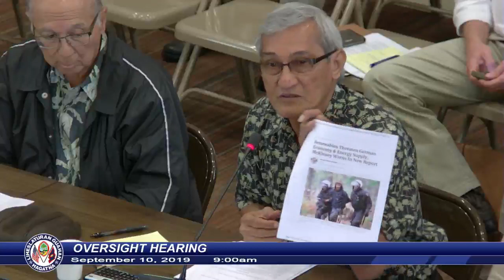Oversight Hearing - Senator Clynton E. Ridgell - September 10, 2019 9am